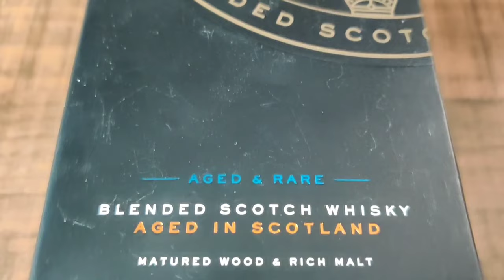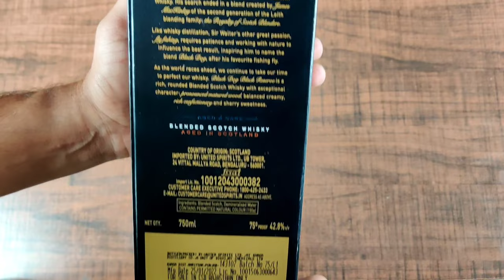Black Dog Scotch Whisky Review & Unboxing in Hindi |Black Dog Black Reserve Blended Scotch Whiskey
Presenting the most demanded scotch whisky in market its Black Dog Black reserve with price of Rs 1995 in Rajasthan in the year 2022..